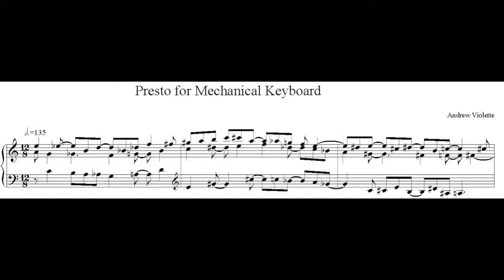Andrew Violette--Presto for Mechanical Keyboard 2013